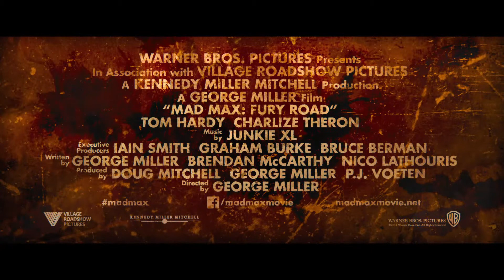Mad Max Fury Road Trailer German HD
Max Rockatansky, besser bekannt als Mad Max (Tom Hardy) ist nach den Ereignissen aus Mad Max III – Jenseits der Donnerkuppel auf der Flucht. Gemeinsam mit einer Gruppe Überlebender donnert er in einem zum Panzer umgebauten Sattelschlepper durch die Wüste, der von Imperator Furiosa (Charlize Theron) gefahren wird. Sie werden verfolgt von degenerierten Gesetzlosen in schwer bewaffneten Wüsten-Autos. Ein erbitterter Krieg auf der Straße entbrennt.